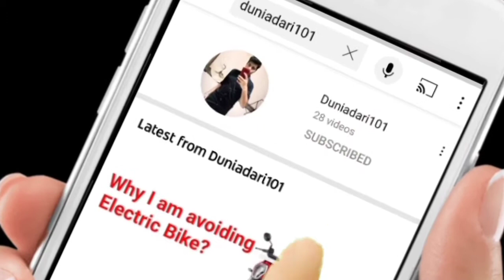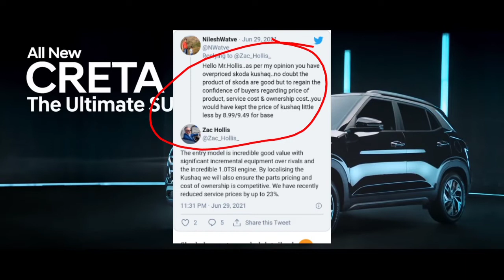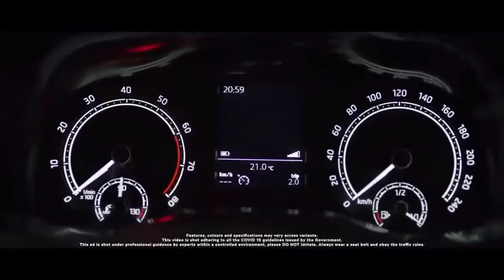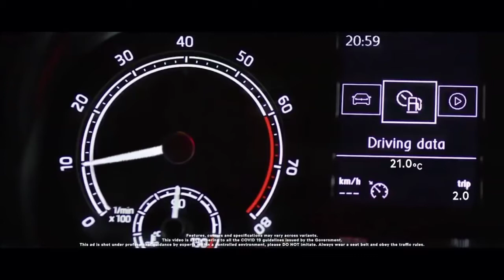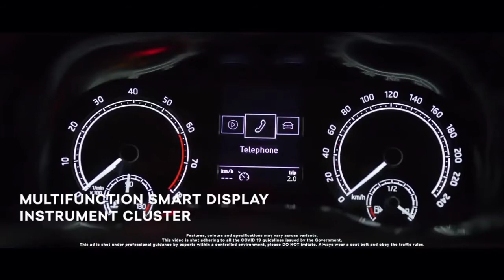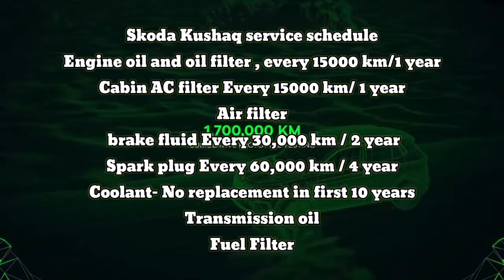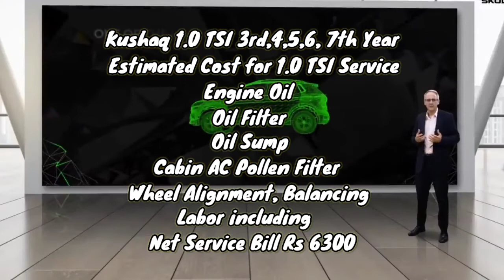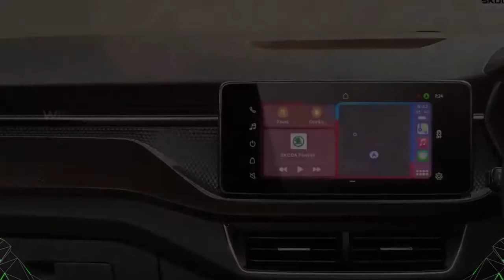Skoda Kushaq Full Detailed Service Cost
Bye